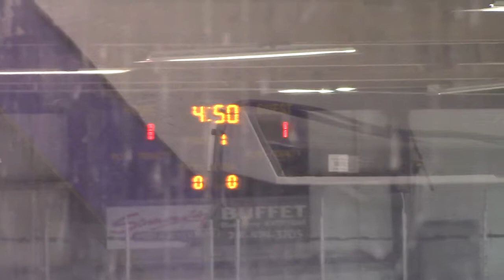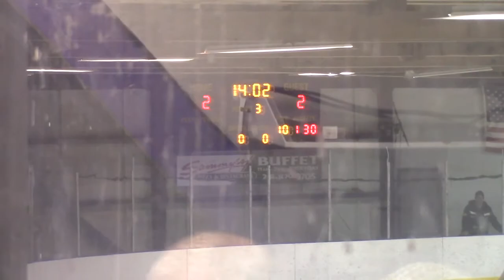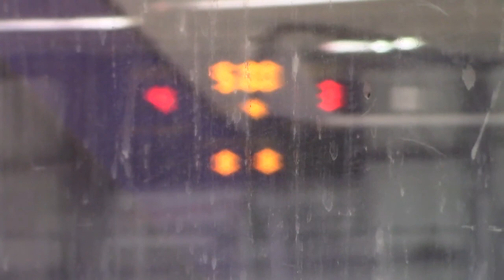U12B vs.W. St. Paul 2.6.2022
Cloquet Esko Carlton CEC girls youth hockey